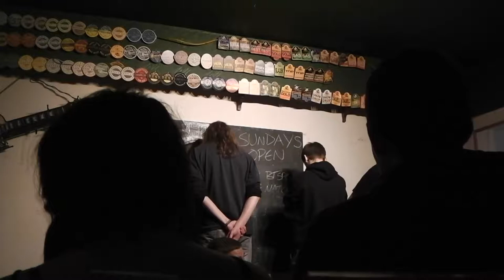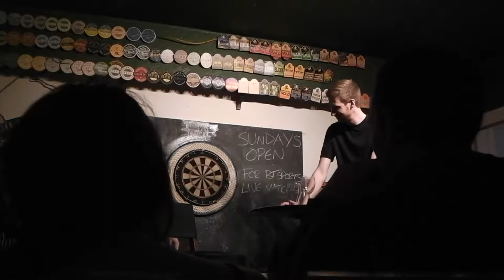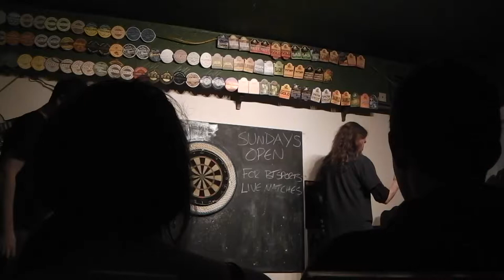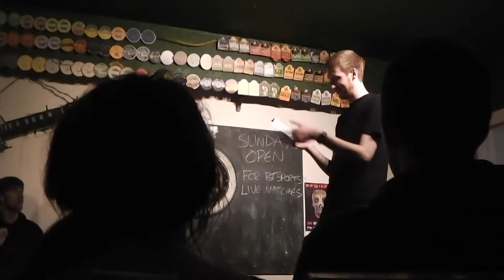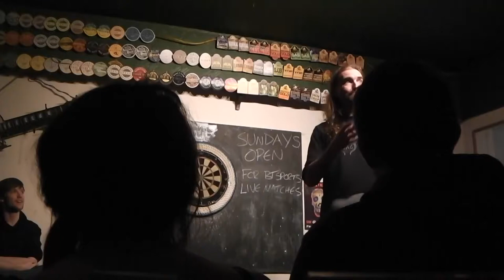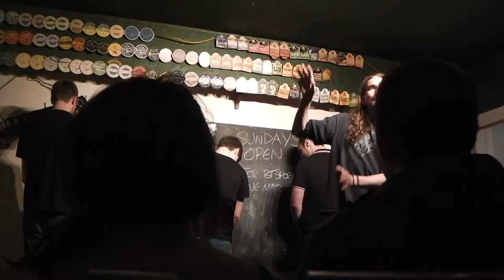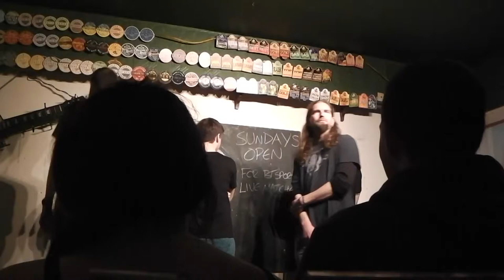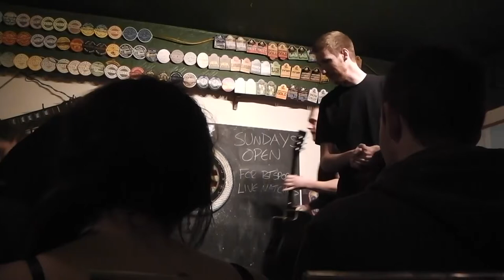The Same Faces - Tom plays Flip Flop - 04/01/14 (Bootleg Edition)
Tom plays our favourite split-personality debate game, Flip Flop (from Argumental), in which he attempts to argue that "Stalin was the best dictator".
From The Same Faces' Leicester gig of January 2014.

Unfortunately, the camera wound up behind the front row of the audience, so it's not the clearest video we've ever had. You can still hear the jokes though.

Featuring Tom Young, Mike Brown, Allan Smith, Dave Gotheridge, and Jaz Cox

You can see The Same Faces live at The Criterion in Leicester on the first Saturday of each month, and at NN Cafe in Northampton on the last Friday of each month.